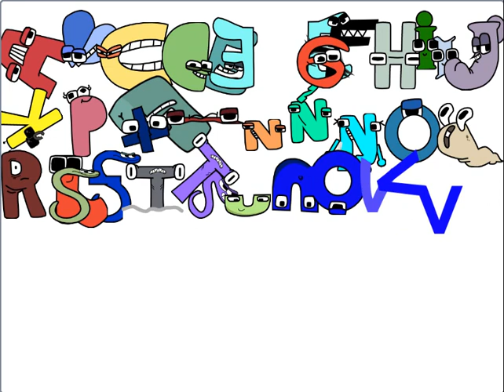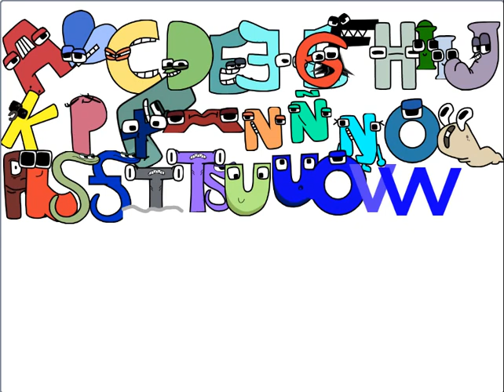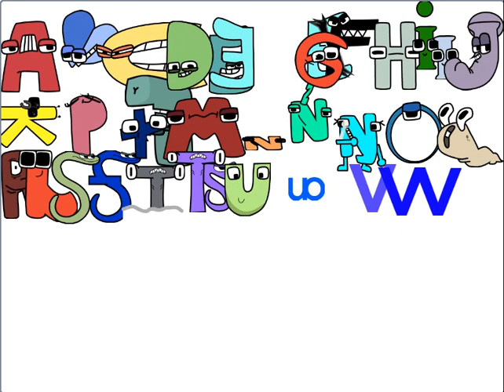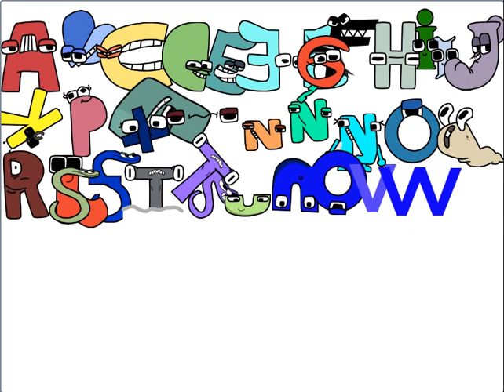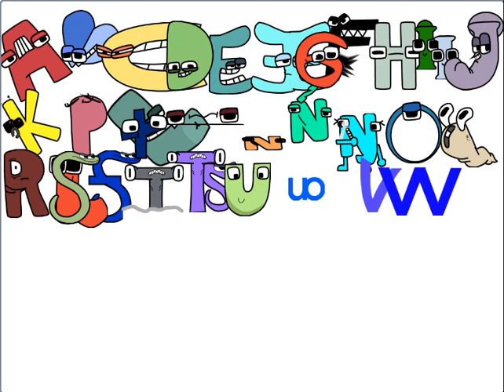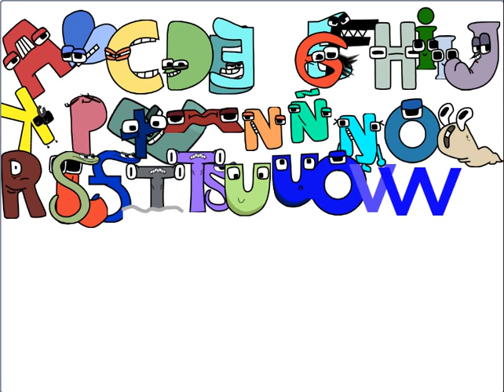Aphabet lore dancing (A-UO)